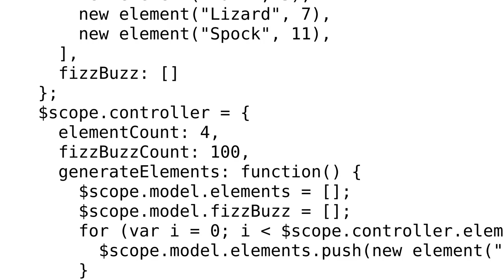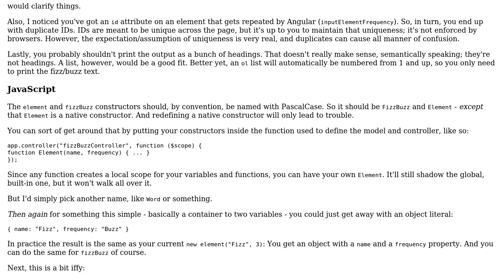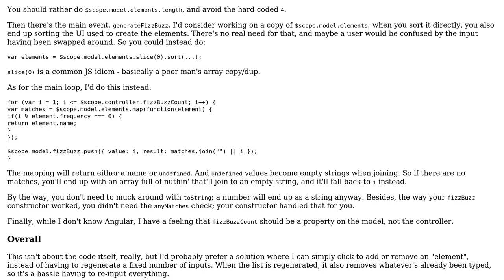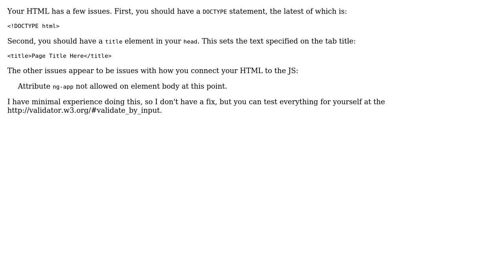Code Review: FizzBuzzLizardSpock (2 Solutions!!)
Code Review: FizzBuzzLizardSpock

With thanks & praise to God, and with thanks to the many people who have made this project possible! | Content (except music & images) licensed under CC BY-SA | Music | Images & others | With thanks to user Nick Udell user Flambino and the Stack Exchange Network Trademarks are property of their respective owners. You are responsible for your own actions.